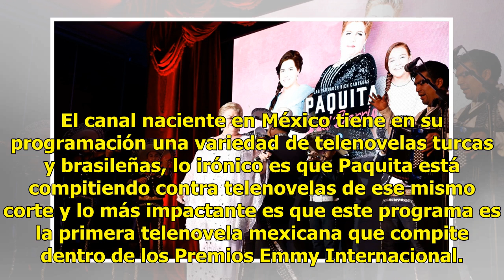¿Qué tienen en común La casa de papel y Paquita la del Barrio?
El Emmy, eso tienen en común. La Academia de Artes y Ciencias de Televisión no sólo premia a lo mejor de las series de televisión en Estados Unidos (y cuyos títulos terminan en nuestras pantallas), también reconoce a las que se hacen alrededor del mundo. Pues resulta que este año decidieron nominar ...